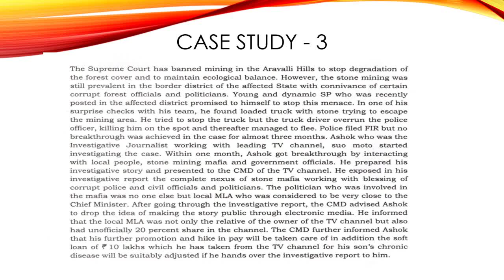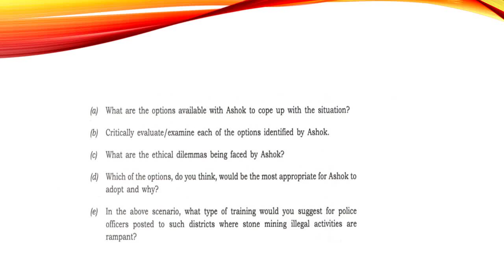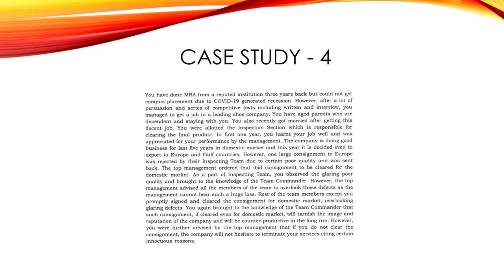Case Study Class 2 | U IAS, Case Study, UPSC, IAS mains Exam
Ethics is an important paper, there are theoretical questions as well as case studies, both for almost the same marks. While the theory portions can be straightforward for candidates to answer, the case studies might prove to be their undoing in the exam.

You can enroll to Unacademy Subscription and get the following benefits:
1. Learn from your favourite teacher
2. Dedicated DOUBT sessions
3. One Subscription, Unlimited Access to Live Online Classes and Videos
4. Real-time interaction with best-in-class teachers
5. You can ask doubts in live online classes
6. Limited students in each Class
7. Download the videos & watch them offline